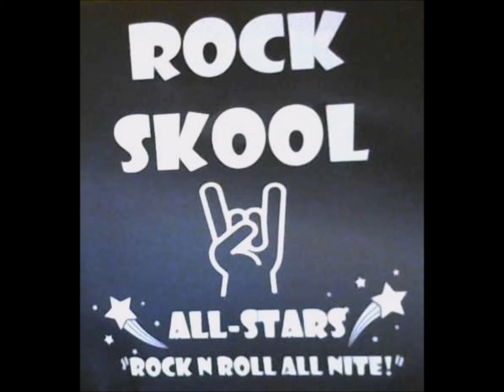Rock Skool featuring Caleb Walls-Back In Black